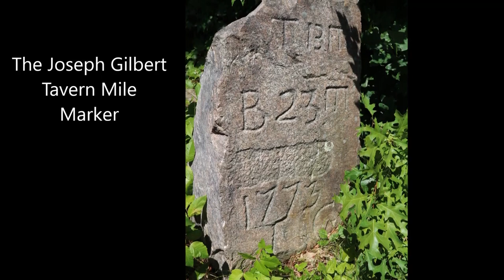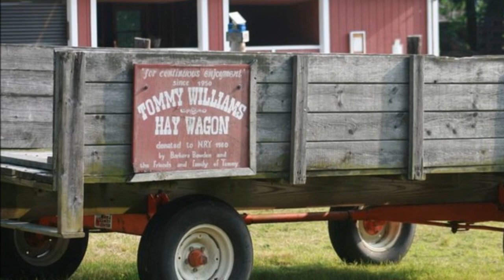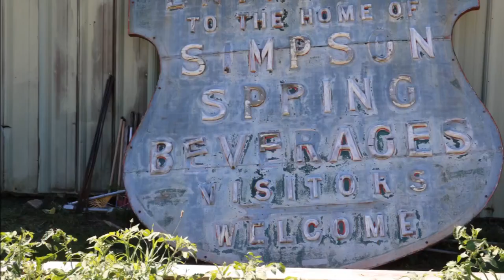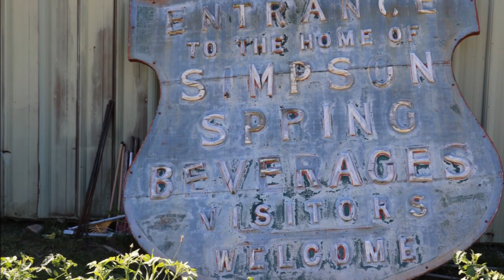Community Forum: Buddy Wooster and Jonathan Jackson Coe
Hosted by Priscilla Almquist-Olsen
On the book A Beautiful Image of Historic Easton. Features Easton Historic places as they are today.